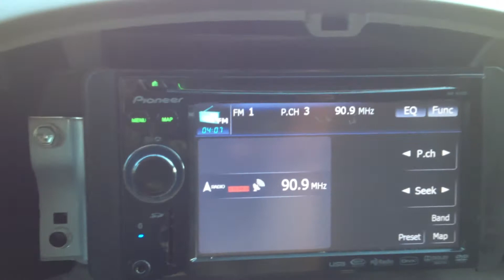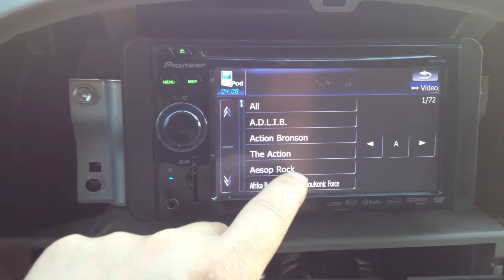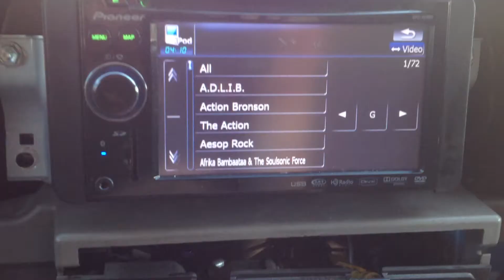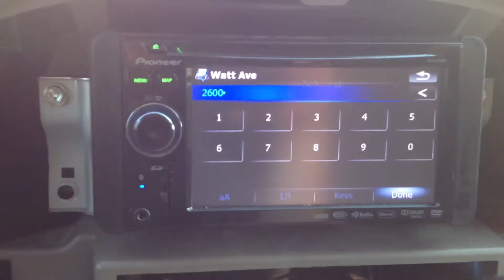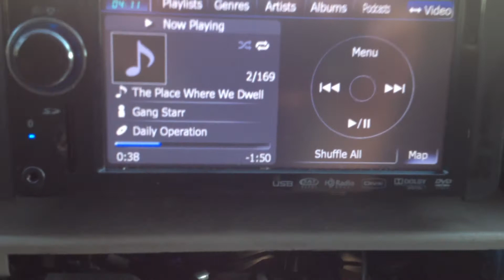AVIC-X910BT for sale on eBay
This is a short video showing the Navigation unit I am selling on eBay.
It Comes with the following:
-AVIC-X910BT Head Unit
-Unit Modified with an Extended USB port
-Both Wiring Harness (Power/Auxilary Harness)
-GPS Antennae
-Pioneer iPod cable CD-UI230V
-Microphone for Bluetooth calls
-Fuse
-The free Hopie Spits Hard CD I left in the unit when I uninstalled it :)